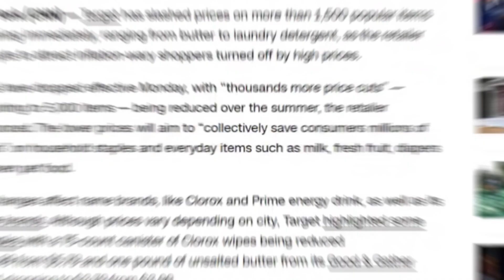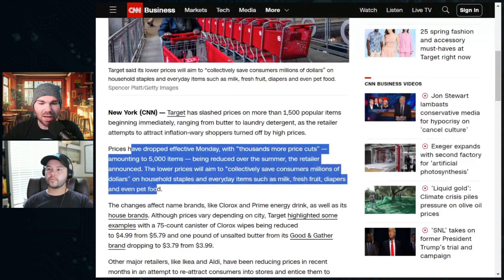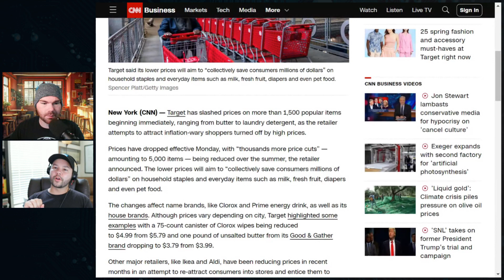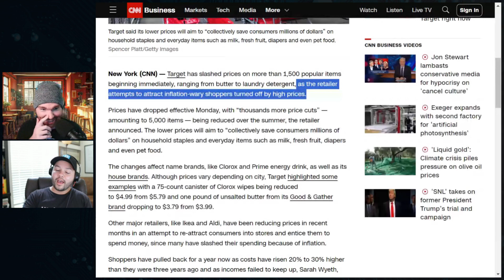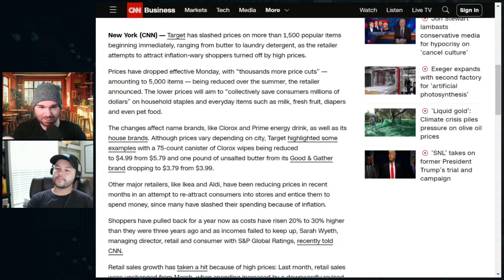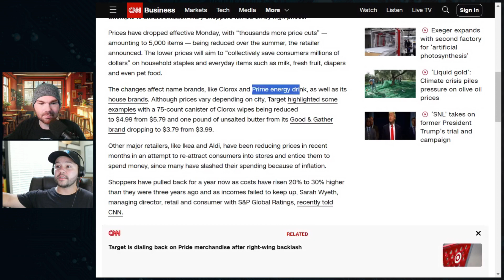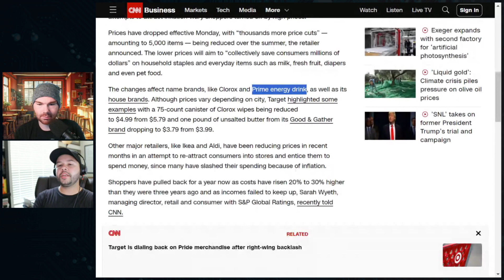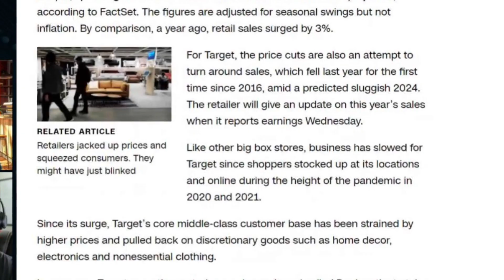Target cuts prices on 5000 items to win-back customers... WHY?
Target announced it will reduce prices on 5,000 everyday items, including bread, coffee, diapers, and pet food, to attract cash-strapped consumers. This move comes as part of a strategy to boost sales amid economic slowdowns and inflation pressures. The price cuts, which will also apply online and through Target's app, follow a reported 1.7% drop in sales for 2023, marking the first decline in seven years. Other retailers like Giant Food and Michaels have also reduced prices in response to changing consumer spending habits. The White House has praised these efforts to ease financial burdens on consumers.
Pre-Order PRETEND!
Our first RPG book designed for kids, families, and educators

FAN MAIL:
Prototopics
1003 Mulford Ct.